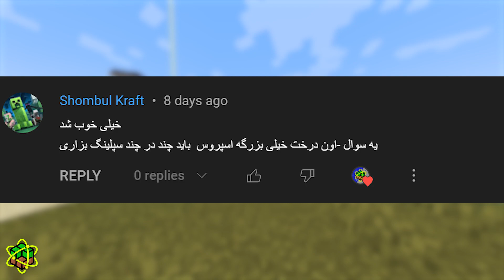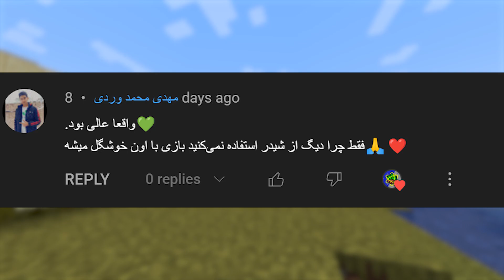پوشن روم مخفی درست کردیم 🔥 | ماینکرافت هاردکور قسمت 78 | Minecraft hardcore 💔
درود بچها تو این قسمت یه جایی رو درست کردم که بعداً پاینشو یه جایی مخفی برای پوشن سازی درست کنم
 📱sᴏᴄɪᴀʟ ᴍᴇᴅɪᴀ🔍

               🔹 ᴅɪsᴄᴏʀᴅ ⤴

ᴍɪɴᴇᴄʀᴀғᴛ ʜᴀʀᴅᴄᴏʀᴇ ᴘʟᴀʏᴇʀ

Minecraft is a sandbox video game developed by the Swedish video game developer Mojang Studios. The game was created by Markus "Notch" Persson in the Java programming language. Following several early private testing versions, it was first made public in May 2009 before fully releasing in November 2011, with Jens "Jeb" Bergensten then taking over development. Minecraft has since been ported to several other platforms and is the best-selling video game of all time, with over 238 million copies sold and nearly 140 million monthly active users as of 2021. In Minecraft, players explore a blocky, procedurally generated 3D world with virtually infinite terrain, and may discover and extract raw materials, craft tools and items, and build structures, earthworks and simple machines. Depending on game mode, players can fight computer-controlled mobs, as well as cooperate with or compete against other players in the same world. Game modes include a survival mode, in which players must acquire resources to build the world and maintain health, and a creative mode, where players have unlimited resources and access to flight.